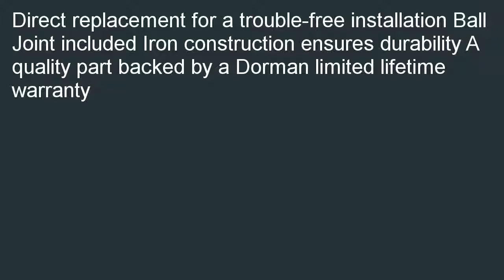Dorman 520 306 Control Arm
Great buy  B000JZD8QY/? Dorman 520-306 Control Arm overstock. Our Best Deals for Dorman 520-306 Control Arm.